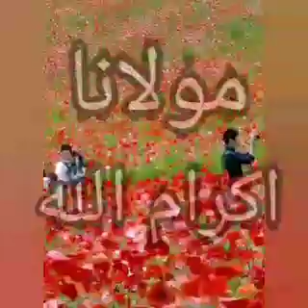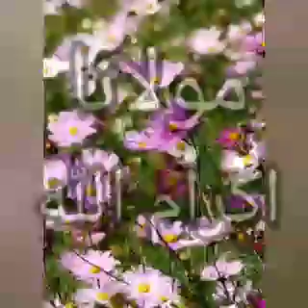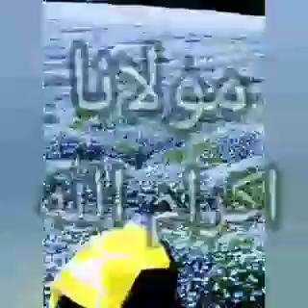Da Quran ta lostoo sawab